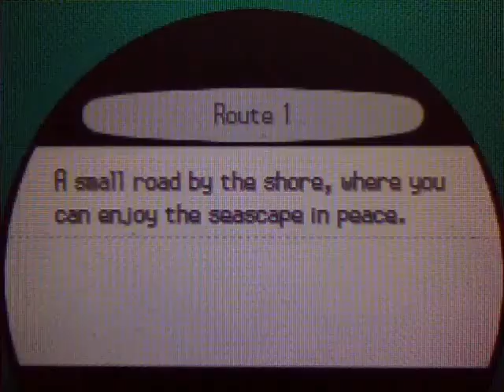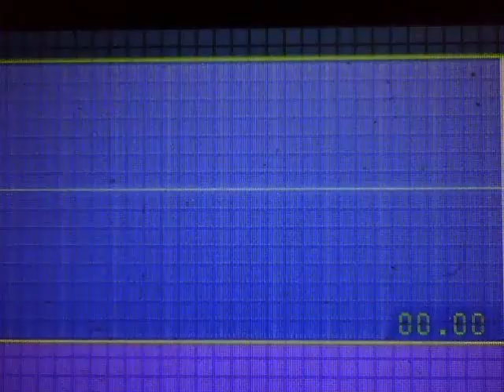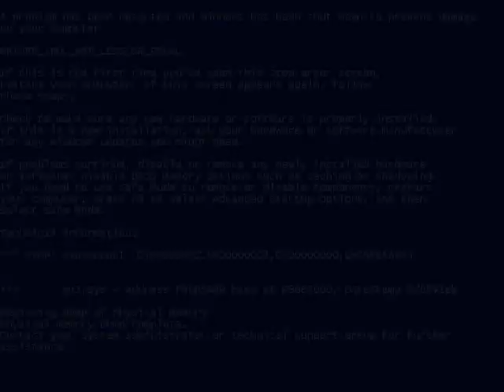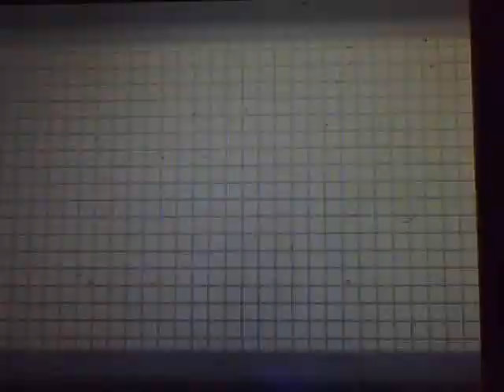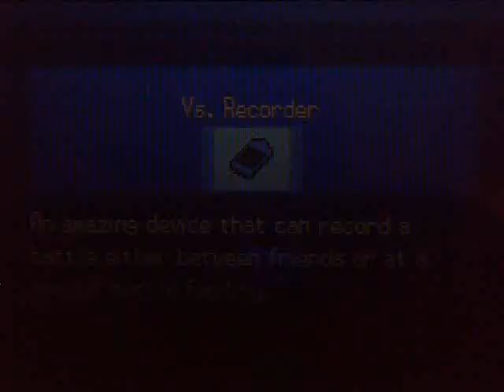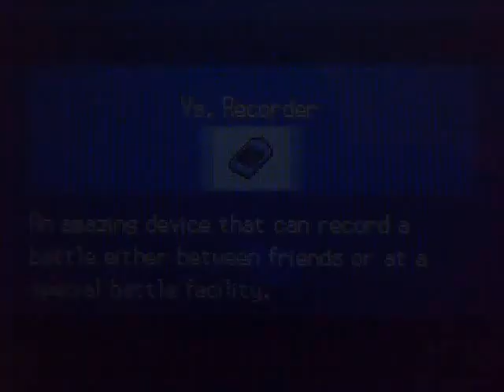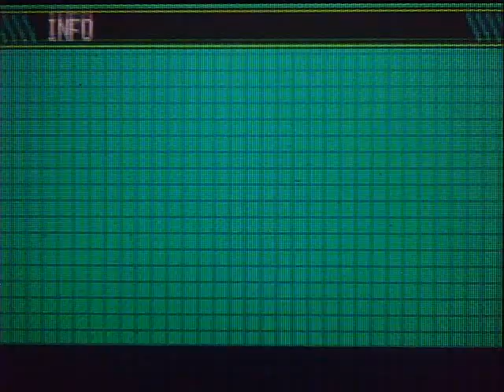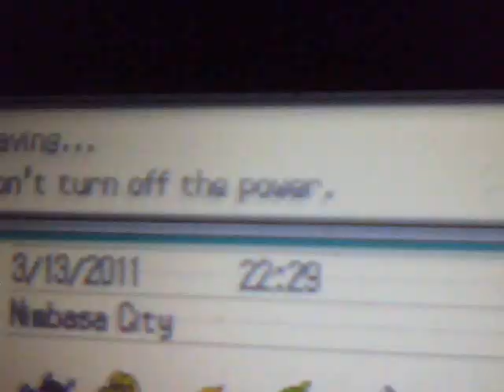Pokémon White BLIND NUZLOCKE -14- Protection Worth Investigation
In the lowest point of the playthrough, numerous BAD things occur. One bright spot occurs in the obtaining of Kooper the Tirtouga, who acts as the hero character for the remainder of the game.
Prepare to view much misery.
The episode was originally aired between episodes 34 and 35. Due to difficulties (discussed in the video) the part was delayed from its normal release. We apologize for the inconvenience.